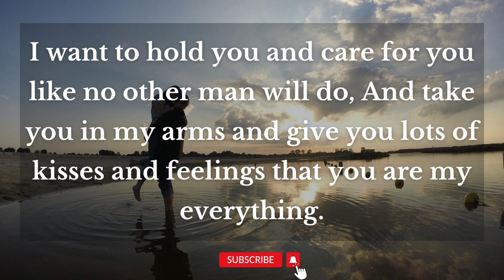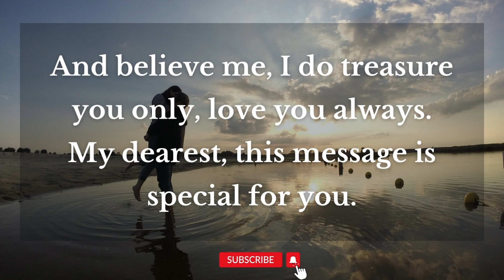Divine Masculine Awakening | Twin flame | Dm to Df 💌 - "I Am Overwhelmed By..."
Divine Masculine Message | Divine Masculine Awakening | Twin flame | Universe Message | Dm to Df 💌
On this Stunning Talks channel, I will be sharing with you all divine masculines - divine feminine current energy channeling and twin flame concept along with guidance ✍️.
This message is shared by Divine Masculine To Divine Feminine. Video cover emotional to experience this dm to df message. I hope you enjoy this message.
Stunning Talks Channel every day narrates dm to df message twin flame. Find out what the divine masculine has to say to the divine feminine, Basically - DM to DF Message for today. 👩‍❤️‍💋‍👨💌
dm df
dm message to df today
dm tarot
dm reading
reading love
love masculine
tarot reader
soulmate love reading
flames reading
flame reading
masculine reading
love reading
twin flame
twin flames
twin flames 11:11
happy twins 11:11